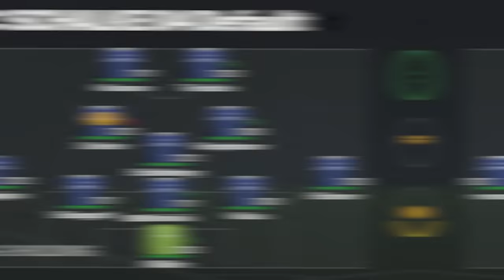I Saved Schalke from EXTINCTION...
If Schalke get relegated, the club could cease to exist! Hence we're fixing them in FC 24 Career Mode!